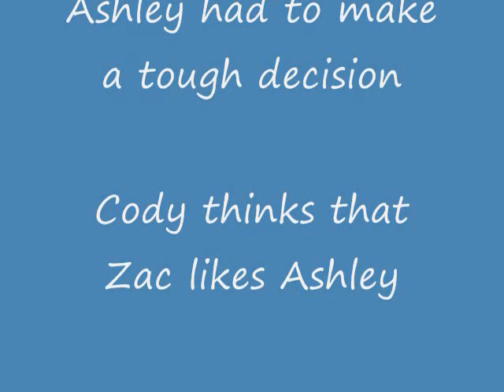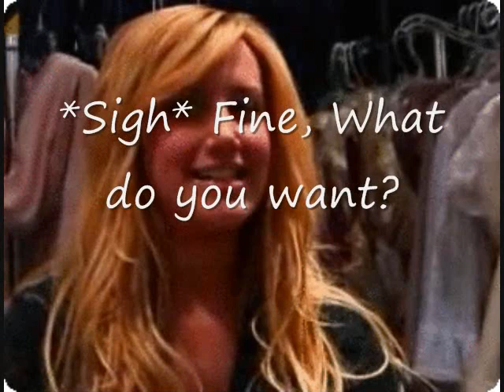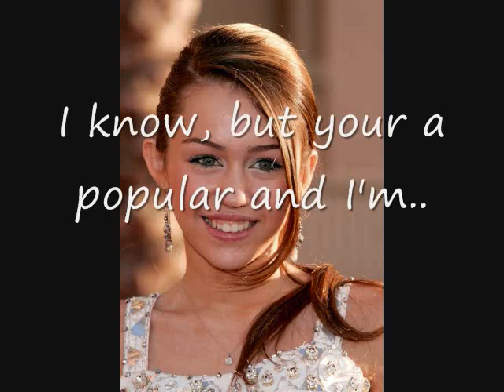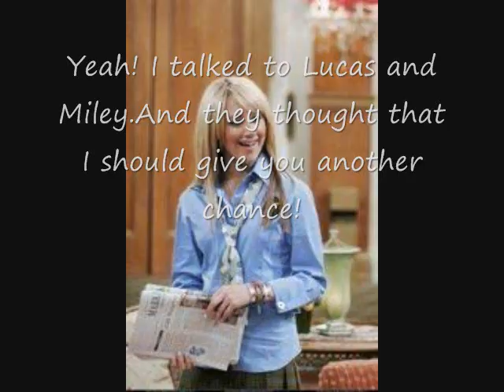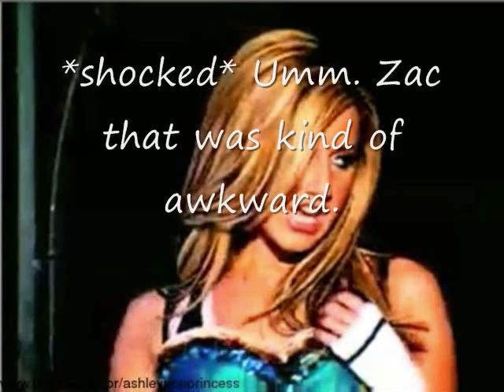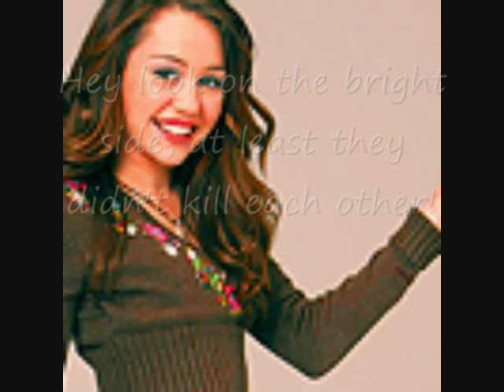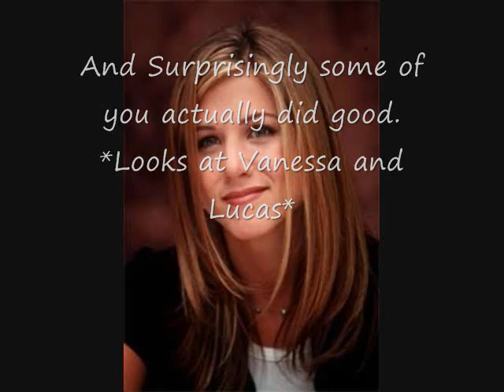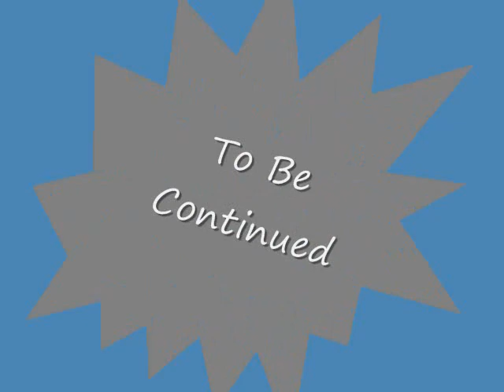Washington High (A Zashley Series) epi.9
What will Zac say to Ashley? Why is Cody acting strange?